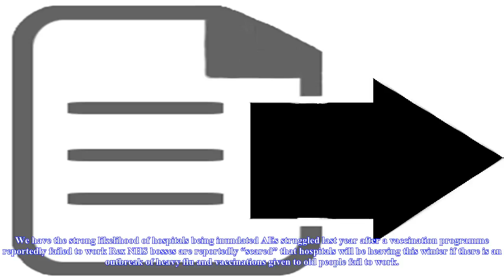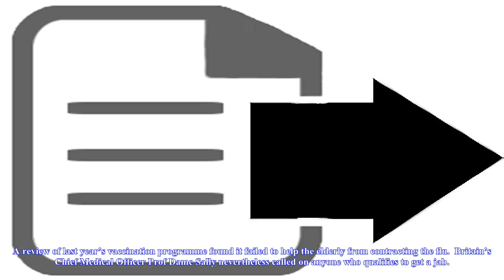Nhs 'more scared than ever' about winter flu outbreak- News N&N Chanel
Nhs 'more scared than ever' about winter flu outbreak